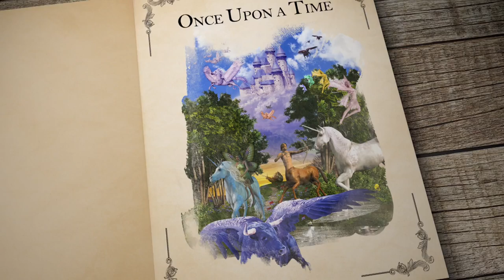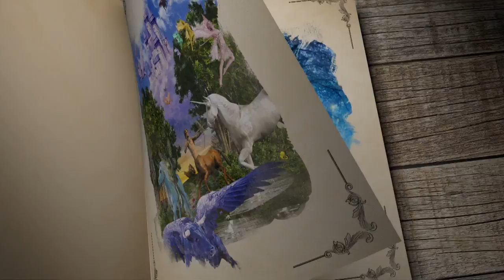The Last Black Unicorn - SNL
The last black unicorn (Tiffany Haddish) answers teens' (Beck Bennett, Melissa Villaseñor, Aidy Bryant) questions about the future.